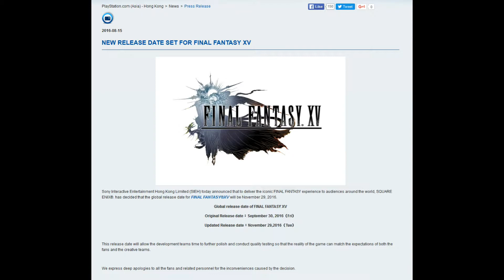Final Fantasy XV Delay again!!! Nov 29th 2016